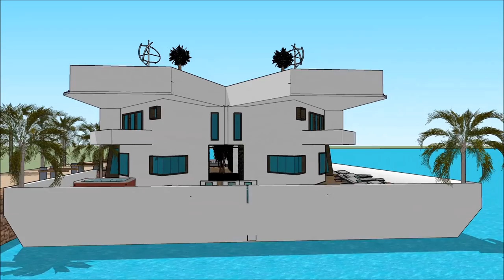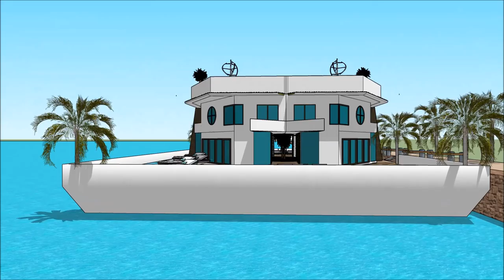Yacht home Cannes Yacht show 2018 Exhibition and expo Luxury Yacht and Houseboat Charter Fleet in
The houseboatzania launching an innovative high-end luxury yacht houseboat home design potentially as a display of exhibition of the Yacht home Cannes Yacht show 2018  Exhibition and expo  Luxury Yacht and Houseboat Charter Fleet in .

The collection of the Houseboatzania concept of Yacht home Cannes Yacht show 2018  Exhibition and expo  Luxury Yacht and Houseboat Charter Fleet in  consists of high luxury and architectural art pieces in minimalism combined with living on the waterfront of the harbour of

The houseboat yacht design has the basis to sustain living with high standards and contemporary structural design at Yacht home Cannes Yacht show 2018  Exhibition and expo  Luxury Yacht and Houseboat Charter Fleet in  with numerous of prospects for excessive living and celebrating the desire of life worldwide: